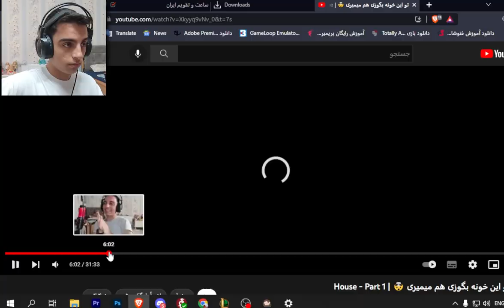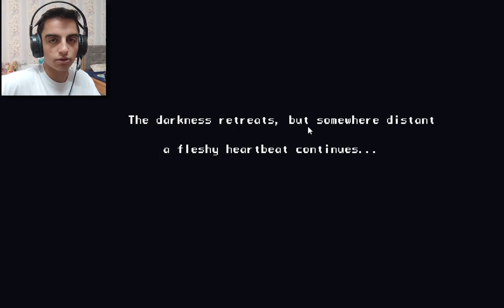پدرت مرد؟ 💀 | House - Part 3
بزرگ ترین کمکی که میتونید بهم بکنید یه لایک و یه کامنت که نظرتون رو در مورد ویدیو بهم بگید. ممنون از حمایت هاتون عشقید.❤